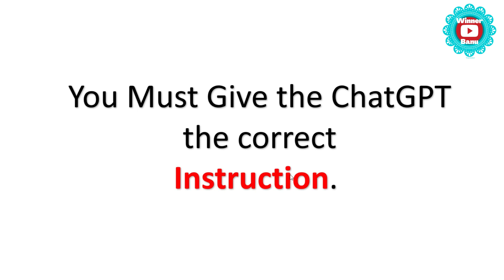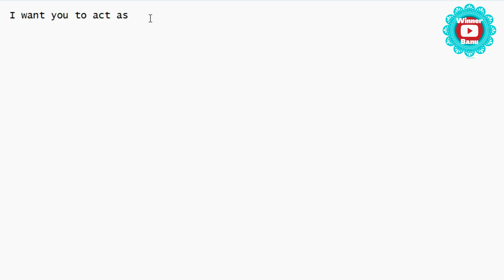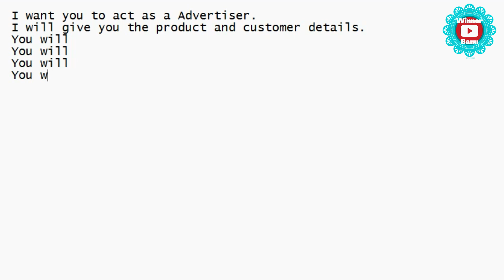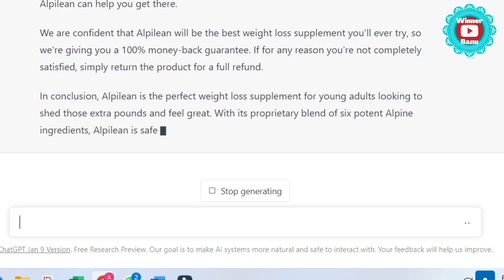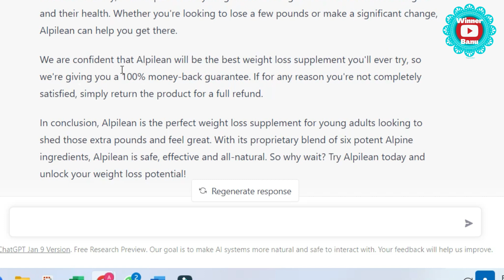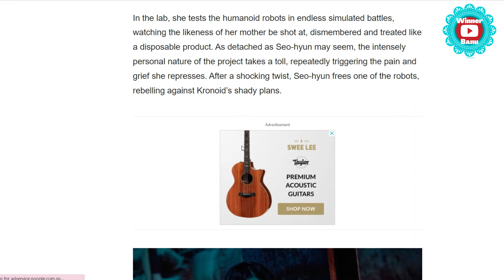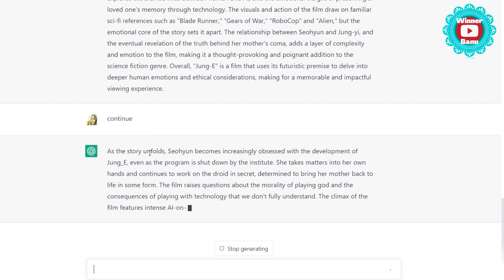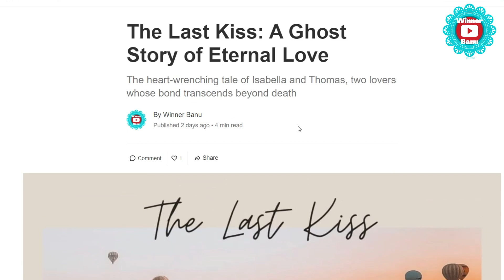Chat GPT tutorial Tamil to Make $140 per month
ChatGPT எப்படி சரியாகப் பயன்படுத்தி பணம் சம்பாதிப்பது?

how to use chat gpt in tamil,
chatgpt tamil,
chatgpt,
ai writing tool tamil,
ai content writer tamil,
ai writer tamil,
ai,
openai,
artificial intelligence,
what is chatgpt,
chatgpt explained,
chatgpt examples,
chatgpt tutorial,

🌟 LEGAL :
Any earnings or income representations are aspirational statements only of your earning potential. There is no guarantee that you’ll receive the same results or any results at all for that matter. Your results will depend entirely on your work ethic, experience, etc… As always there is a risk with any business. I am not a financial advisor and nothing in this video should be considered legal advice.  The viewers are advised to do their own research to use any such concept with regard to the ground reality, training, understanding the concept, market potentials, demand, possibilities specific to their region, target audience, and a strategy with proper analysis. Neither the channel nor the presenters are responsible for any issue or profit or loss for any individual or a group by adapting the actual model projected. The viewers must do their groundwork before implementing any such concept explained.